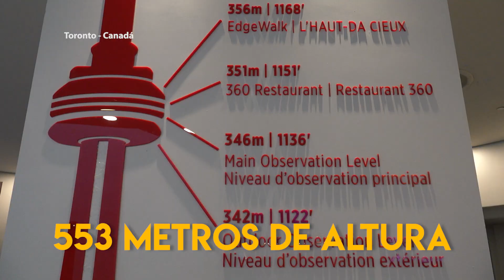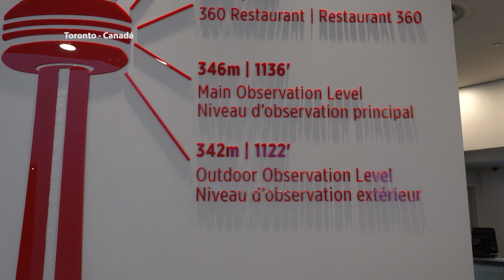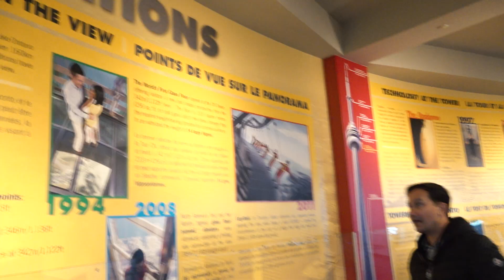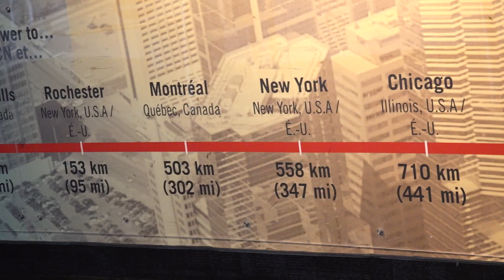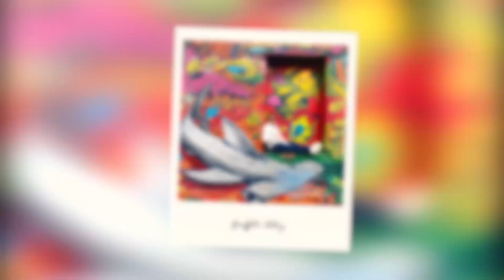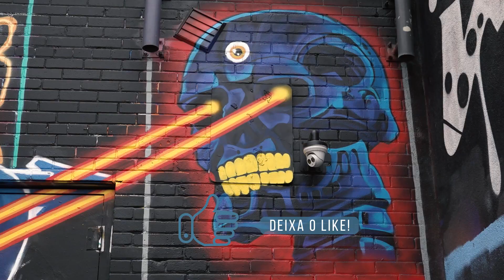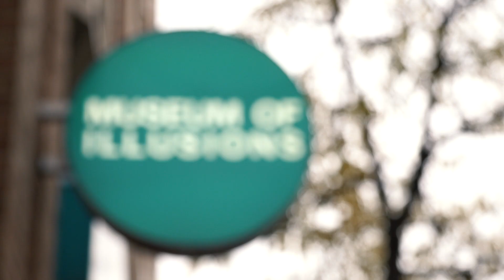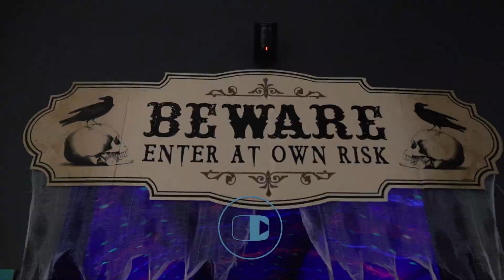3 atrações IMPERDÍVEIS em Toronto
Rodrigo começa apresentando a cidade de um jeito diferente, a 346 metros de altura. Ele mostra a vista do observatório da CN Tower, maior torre da América do Norte e conta um pouco do que ela oferece. Depois segue para a Graffiti Alley, um ponto de referência de Arte Urbana. Por último, visita o Museu de Ilusões, um passeio bem interativo que é ideal para levar a família. Comenta pra gente qual foi a atração que você mais gostou!